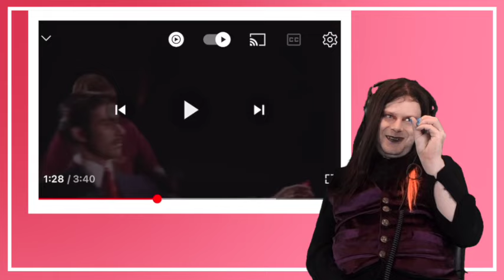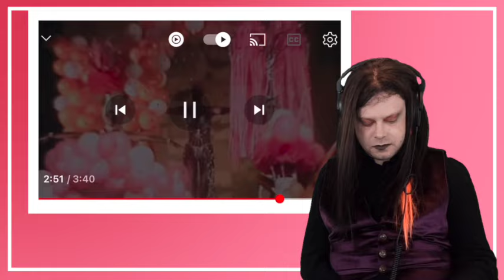TENOR REACTS TO BARRY MANILOW | COPACABANA (DANCE REMIX)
Greetings